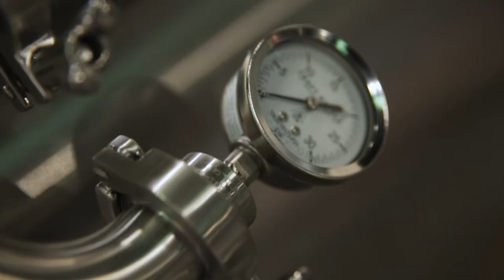Miel Brewery & Taproom | The Brewhouse Arrives | New Orleans Brewery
Miel Brewery & Taproom is excited to announce that their new Craft Kettle brewhouse was delivered and installed with help from NFT Group LLC. One step closer to finally being able to make some beer! Located in the Irish Channel neighborhood of New Orleans, Miel hopes to open it's taproom doors sometime in June 2018. to sign up for more news and updates.